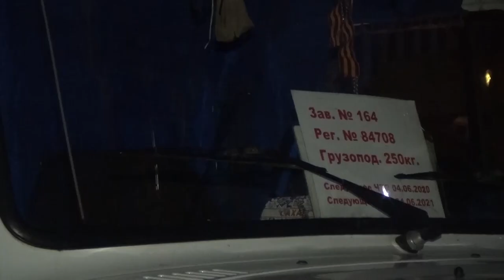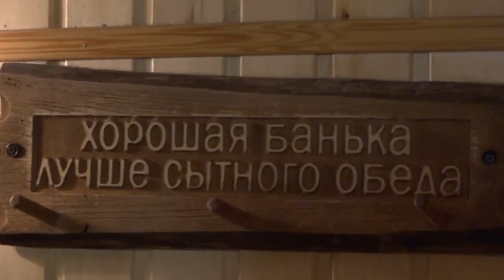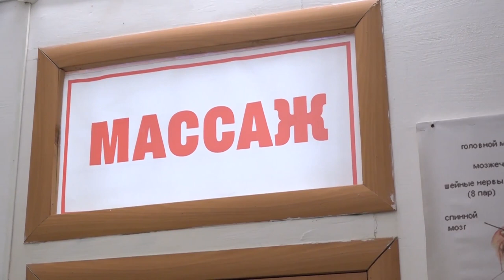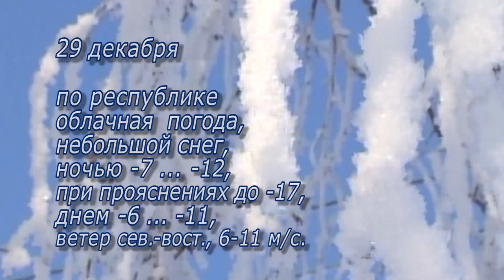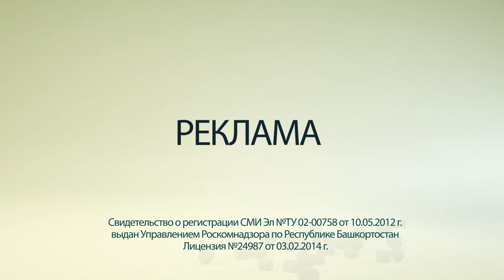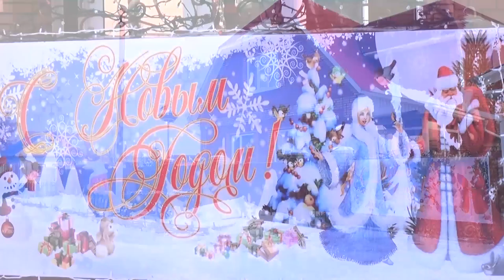Итоги недели от 28 декабря 2019 г.Янаул